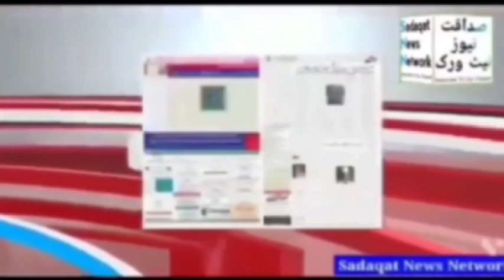महात्मा ज्योतिबा फुले जयन्ती के उपलक्ष्य में मुंबई कांग्रेस भवन मे श्रधांजलि सभा का आयोजन।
दिनांक 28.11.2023 महात्मा ज्योतिबा फुले, समाज सुधारक की जयन्ती के उपलक्ष्य मे एक सभा का आयोजन मुंबई कांग्रेस भवन मे आयोजित किया गया। श्रधांजलि की इस सभा मे  मुंबई कांग्रेस अध्यक्षा वर्षा गायकवाड, मुंबई कांग्रेस प्रवक्ता निज़ामुद्दीन राईन, एडवोकेट एवं उपाध्याय मुंबई कांग्रेस लीगल सेल श्री सफदर सिद्दीकी, शीतल महात्रे, रश्मि मिस्त्री एडवोकेट FA खान आदि कार्यकर्ताओं , नेताओं ने श्रधांजलि अरपित की।
श्रधांजलि सभा में महात्मा ज्योतिबा फुले जी के जीवनी एवं सामाजिक कार्यो एवं दलितों गरीबों के उत्थान पर प्रकाश डाला गया। अन्त में कांग्रेस प्रवक्ता निजामुद्दीन राईन ने उपस्थि सद्स्यों को धन्यवाद देते दिया।
SN Network